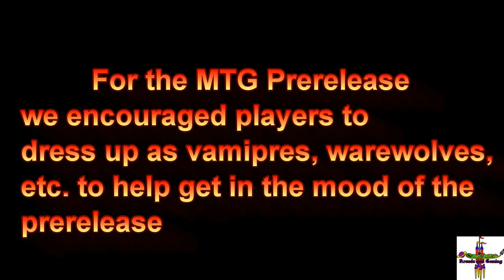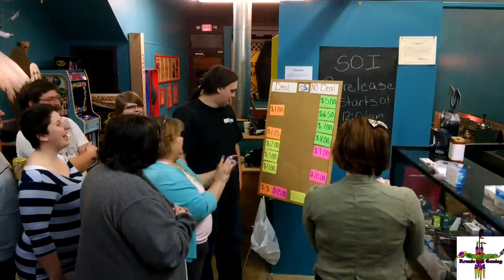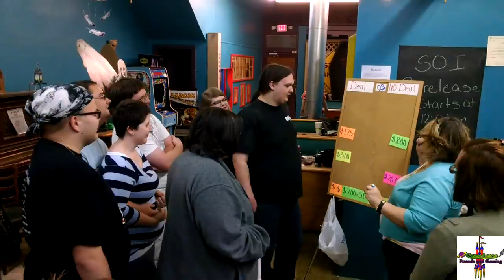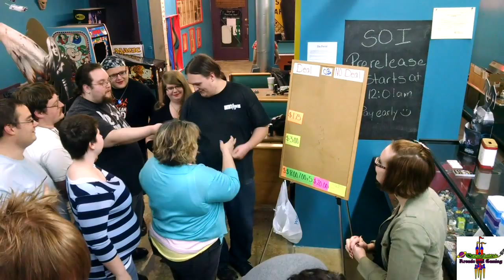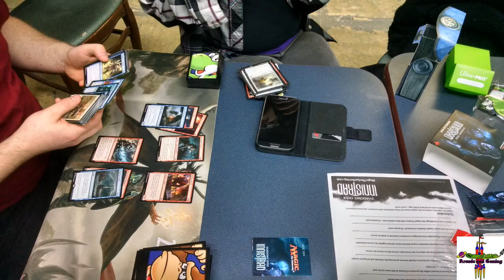Friday Night Magic, The Portal and MTG SOI Prerelease at Cosmic Castle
Friday Night Magic, The Portal and the Shadows over  Innistrad Magic the Gathering Prerelease at Cosmic Castle April 1-2, 2016

Yes I know there are misspelled words.  I will check and double check next time.